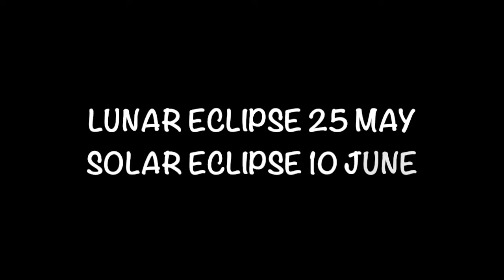Energy Forecast: The Lunar Eclipse of 26th May 2021 & the Solar Eclipse of 10 June 2021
In this video, I discuss the upcoming Lunar Eclipse and the Solar Eclipse that follows in June. I look at how this energy culminates; what opportunities come forth and how to best work with this energy.

Watch the video to the end to get a bonus tip. 😉

Wishing you all well.

Blessings Abound.
Love,
Shalin